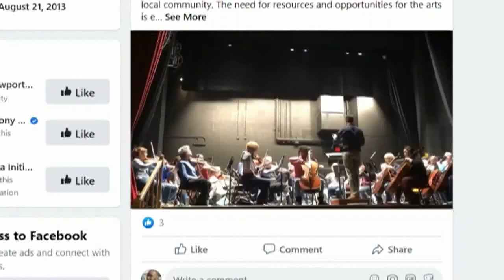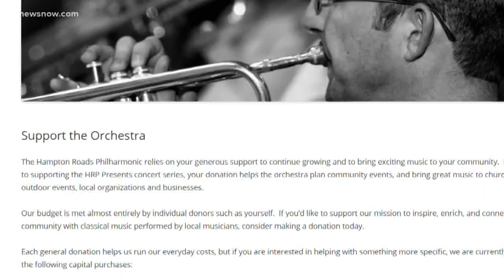MAKING A MARK: Hampton Roads Philharmonic keeping people connected through music